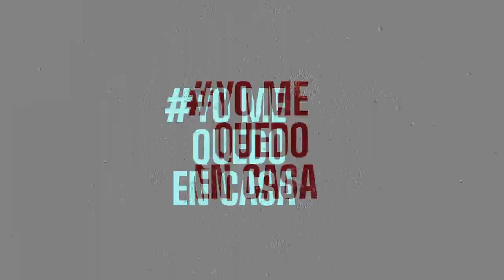DESDE CASA Cintia Silvetti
La profe de Eduación para la Salud de la FHCSyS UNSE, Cintia Silvetti es Residente de Epidemiología y esta vez nos cuenta las tareas que desempeña durante la Pandemia.